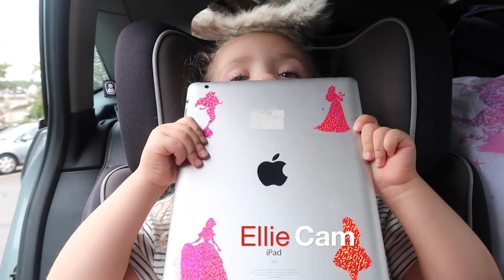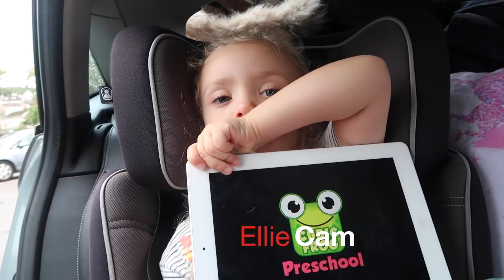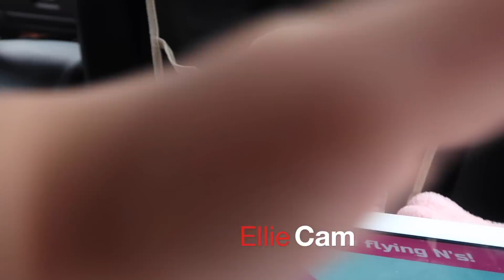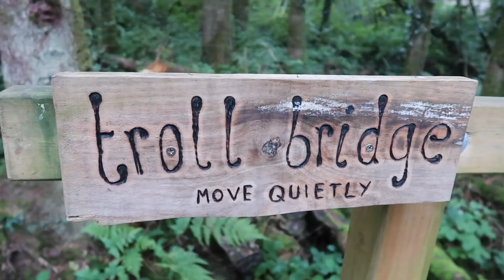BLUESTONE 2018 - DAY 1 🌲🌳🌿🐿🐇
Hope you enjoy these Bluestone videos, we Love it there so much! Shame about the weather but it didn't stop us having lots of fun!